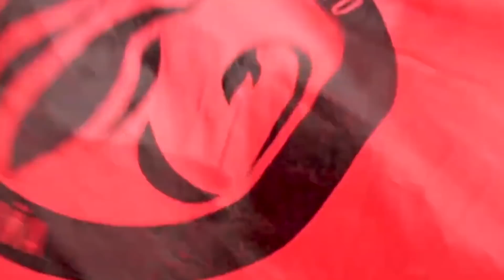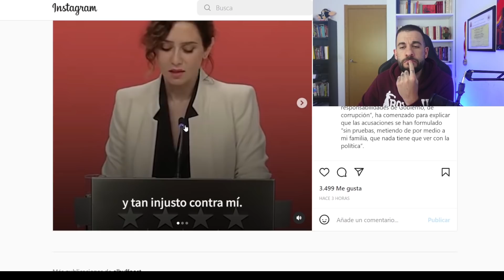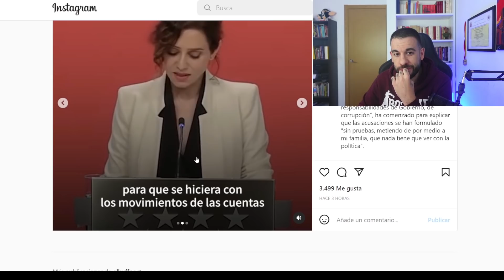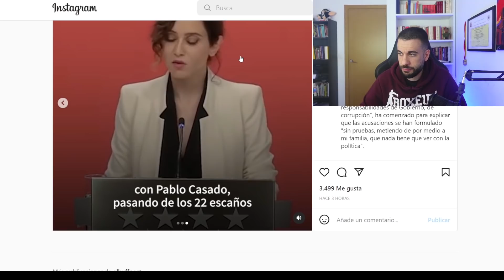👉 GUERRA interna en el PARTIDO POPULAR (PP) | Ayuso contra Casado.